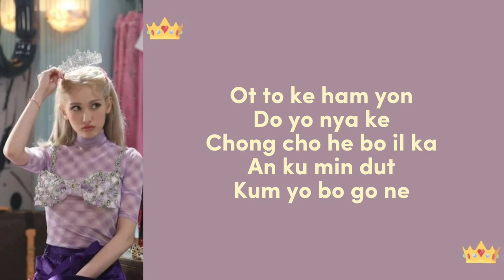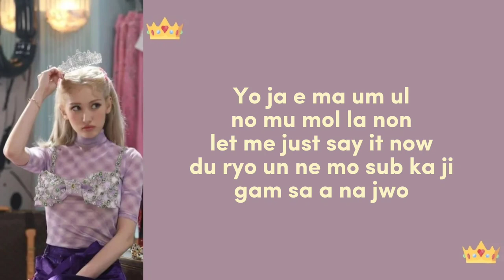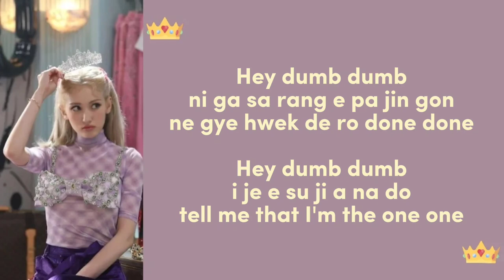JEON SOMI - DUMB DUMB (Easy Lyrics)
EDIT BY : 🐻
MACAROONS LYRICS CHANNEL